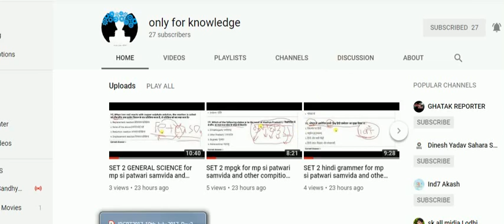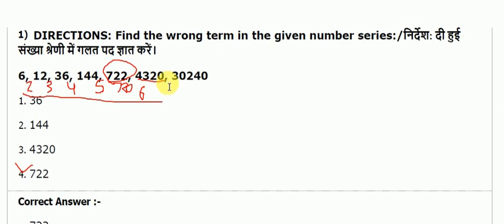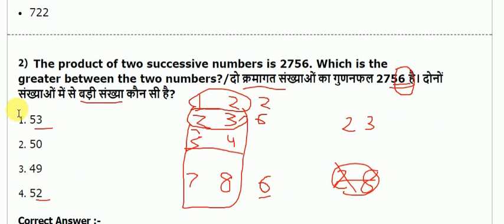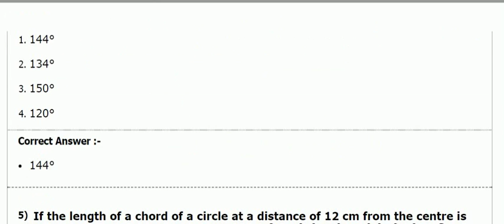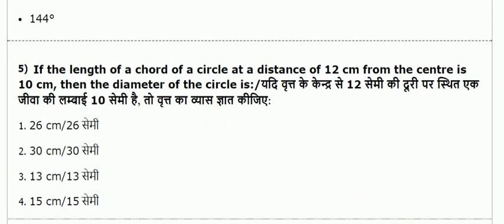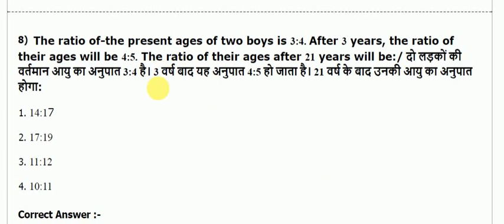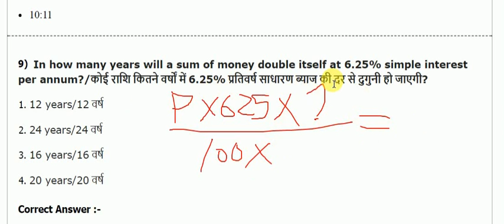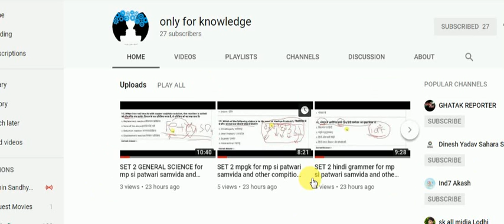SET 2 MATHS FOR MP SI CONSTABLE SAMVIDA AND OTHER COMPITITIVE EXAMS